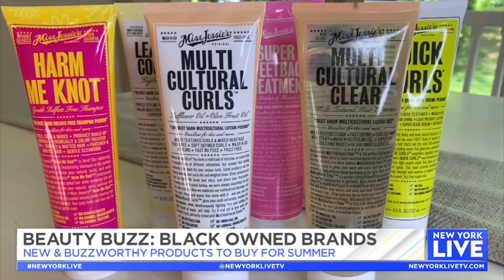Beauty Buzz: Black-Owned Brands | New York Live TV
Lifestyle Expert Charell Star talks with Ashley Bellman about some must-have beauty items from black-owned brands.